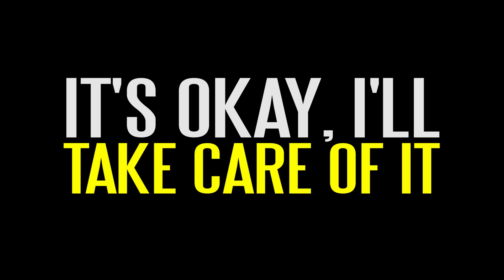The Ten Most Passive Aggressive Phrases